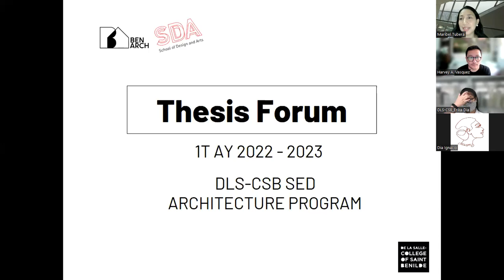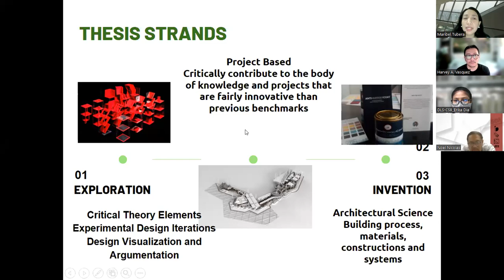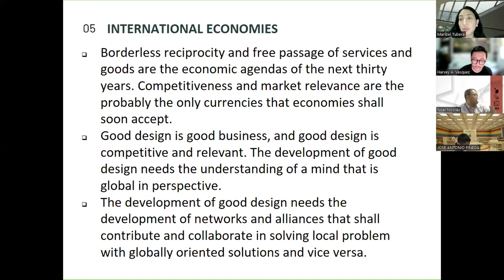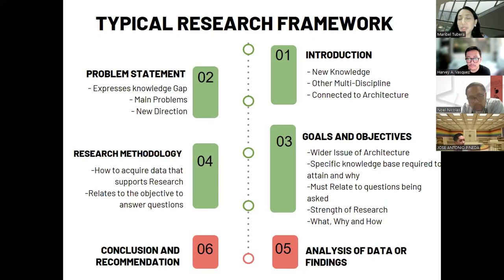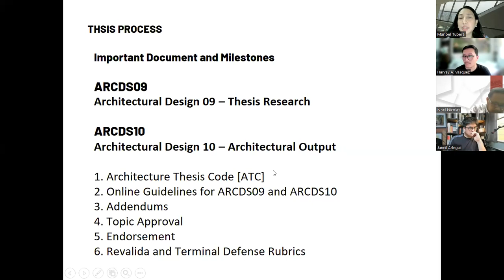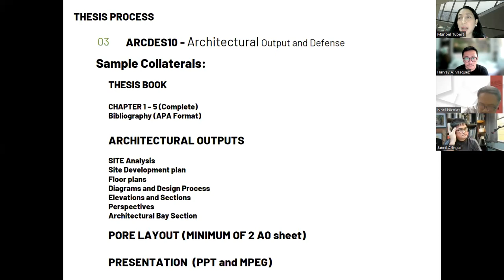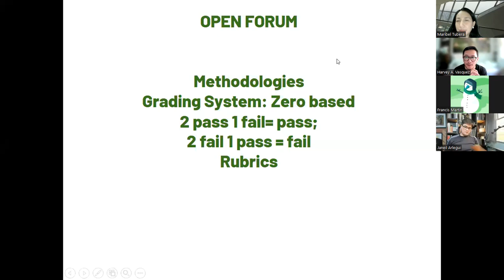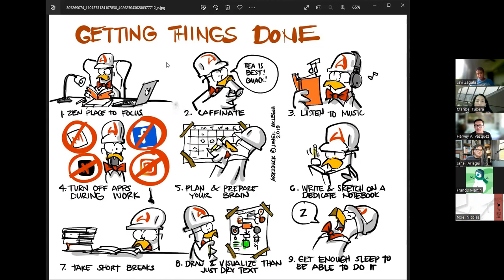[ASSEMBLY] 1T AY 22-23 I Thesis Forum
The Benilde Architecture Program and the Social and Academic Guild for Architecture would like to invite everyone to attend the Thesis Forum, happening on September 07, 2022, Wednesday from 01:00- 02:30 PM via Zoom.

Hosted by Dr. Maribel Tubera, UAP, PIEP, MsCM, DBA, and the current thesis track coordinator, the Benilde Architecture Program and faculty will be discussing the calendar for the term, the process of the Online Revalida, and Terminal Defense. Mentors for the thesis track will also be introduced and followed by a Q&A for questions and clarifications.